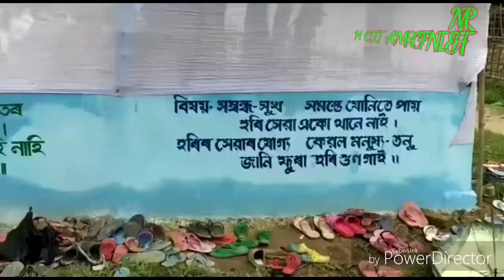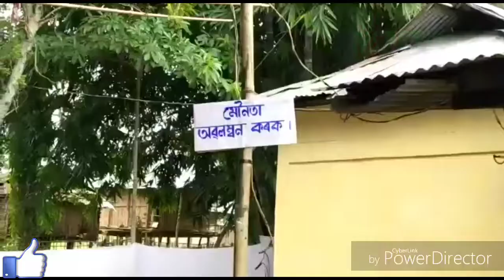Moran : বালিখুটি গোমোঠা গাঁও নামঘৰত এদিনীয়া কাৰ্যসূচীৰে ভাগৱত পাঠ